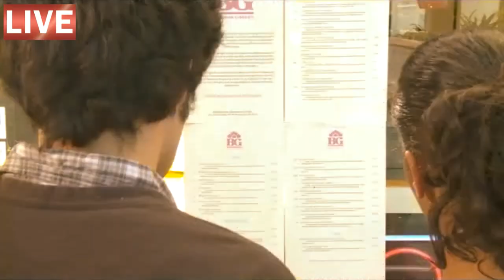Aula de inglês: TRAVEL Are you hungry? Part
🔘RuiEnglish Lec:

- Diferenciais

- Diferenciais